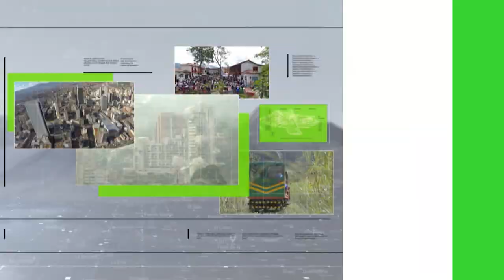Campaña para evitar accidentes en puente festivo - Teleantioquia Noticias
Durante el puente festivo del Día de la Raza se registra el mayor número de accidentes viales en la ciudad de Medellín. Así lo dio a conocer el Observatorio de Movilidad, revelando que entre 2016 y 2019 se presentaron 22 víctimas mortales en este periodo festivo asociados a incidentes en la vía.